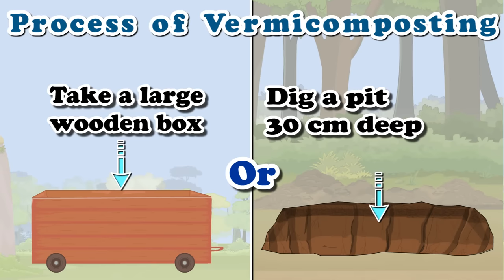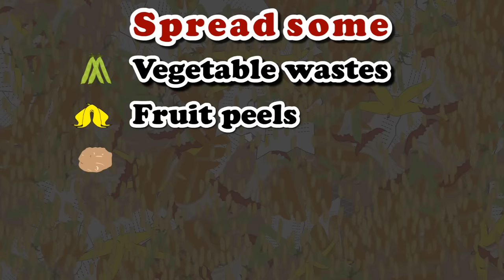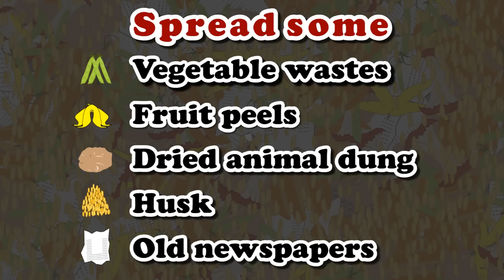Vermicomposting | aumsum kids science education children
Process of Vermicomposting.
Take a large wooden box or dig a pit 30 cm deep.
Put the wooden box in a shady area.
Spread a net or a fine chicken mesh at the bottom of the box.
Spread some vegetable wastes, fruit peels, dried animal dung, husk, old newspapers, etc. on it.
The layer of waste should be loose for sufficient air and moisture.
Now, spread a layer of soil on it.
Sprinkle some water to make the layer moist.
Make sure that excess water is not used.
Place some redworms in the vermicomposting pit.
The redworms need food like fruit and vegetable peels, coffee powder, tea powder, weeds, etc.
If proper care is taken, the number of redworms will become double.
Cover the pit with grass or gunny bags.
Once in a few days, it is important to mix and move the top layer.
After 4 weeks.
The compost is now ready.
Put some food wastes in one corner so that all the worms move towards it.
When redworms move to one corner.
Remove the remaining part of compost.
Dry the compost in the sun.
After few days.
Vermicompost is ready.
Part of the compost containing worms can be reused in vermicomposting.
This method of making compost with the help of redworms is called vermicomposting.